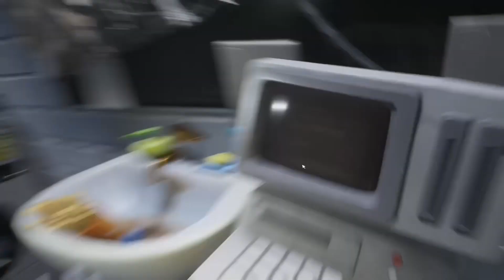Find Deadpool’s stuffed unicorn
I love you all, thank you for helping me closer to my dream❤️ if you want to support me, the best way is to use my support a creator code ( reidmerck7_yt ) but subscribing works just as well :)